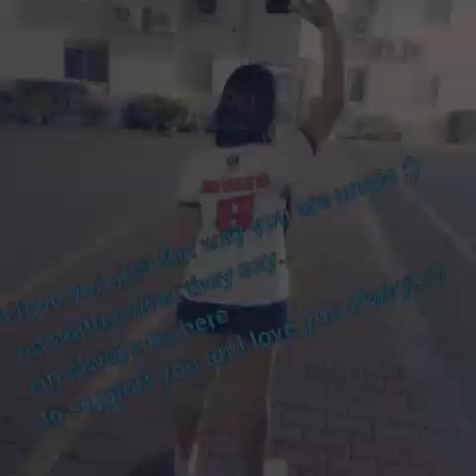Hong Jin Young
For my Idol, my Inspiration, to the girl that I Adore, to the girl that soooo cute,pretty and to the girl that sooo nice&kind .. iloveyou unnie jin young ^.^